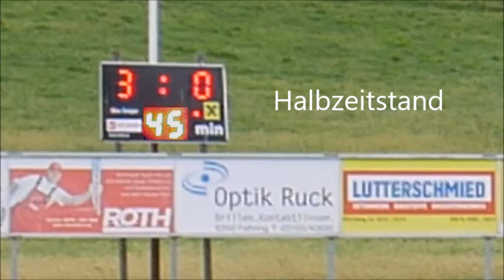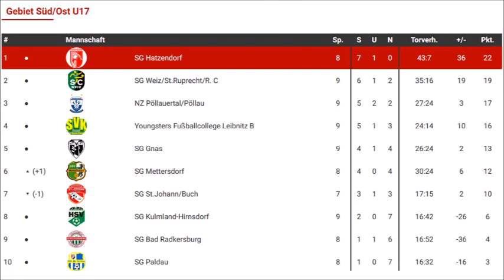17He U17 SG Hatzendorf - SG Paldau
SG Hatzendorf (U17)  -  SG Paldau (U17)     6:1(3:0)
Tore: Höber T. (20., 83.), Auner M (22.), Koller P. (23.),
Kalender B. (51.), Wagner J. (64.); Weinhandl M. (63., Elfm.)